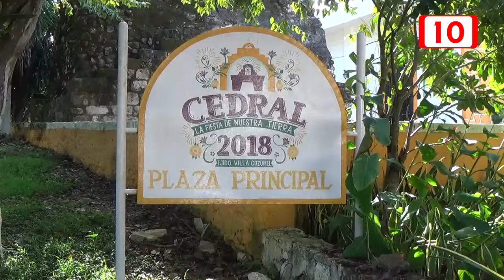En preparativos para fiestas de cedral